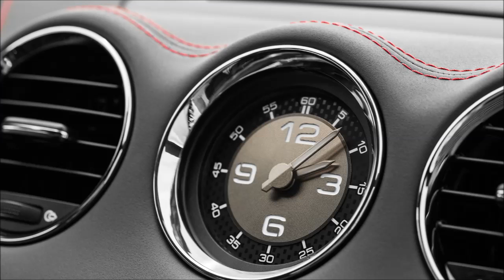2014 Peugeot RCZ R Review Outside & Inside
Peugeot RCZ R